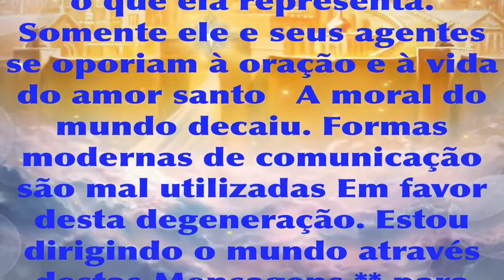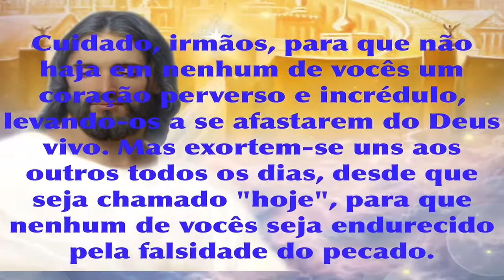MENSAGEM DE DEUS PAI JULHO22 2019 HOLYLOVE.ORG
22 de julho de 2019
Público

Mais uma vez, eu (Maureen) vejo uma Grande Chama que eu conheci como o Coração de Deus Pai. Ele diz: "Filhos, não se desviem do caminho da justiça pelo inimigo da sua alma. Ele, é claro, se opõe a esta Missão * e a tudo o que ela representa. Somente ele e seus agentes se oporiam à oração e à vida do amor santo   A moral do mundo decaiu. Formas modernas de comunicação são mal utilizadas Em favor desta degeneração. Estou dirigindo o mundo através destas Mensagens ** para salvar almas e trazer o coração do mundo aos seus sentidos.

Sou eu, O Criador do Universo, que te chama a unir-se em oração para celebrar a Minha Festa em Agosto. *** Não desanimem aqueles que fazem a escolha complicada de não apoiar este esforço. Toda oração que desencorajam vai segui-los para o seu julgamento. Portanto, ore por aqueles que se opõem a mim.

"O amor a mim é a sua paz e a segurança que você procura. Siga-me e abandone o mundo."

* A Missão Ecumênica do Amor Santo e Divino Santuário Maranatha.
Springs
** As Mensagens do Amor Santo e Divino dadas pelo Céu à Visionária Americana, Maureen Sweeney-Kyle.

*** Domingo, 4 de agosto de 2019 - Festa de Deus Pai e Sua Divina Vontade no Santuário Maranatha   Springs- Lar dos Ministérios do Amor Sagrado as 15 horas do Serviço Ecumênico de Oração no Campo dos Corações Unidos.

Leia Hebreus 3: 12-13 +

Cuidado, irmãos, para que não haja em nenhum de vocês um coração perverso e incrédulo, levando-os a se afastarem do Deus vivo. Mas exortem-se uns aos outros todos os dias, desde que seja chamado "hoje", para que nenhum de vocês seja endurecido pela falsidade do pecad